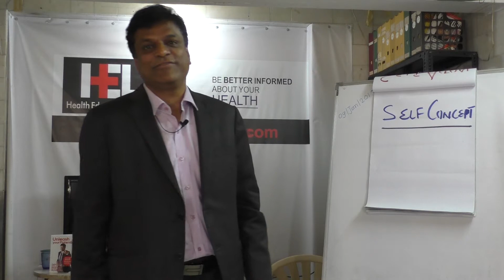Short HELP Talk: Self Concept by Mr. Arunaagiri Mudaaliar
Short HELP Talk on "Self Concept" by Mr. Arunaagiri Mudaaliar The talk was held at Health Education Library for People (HELP).